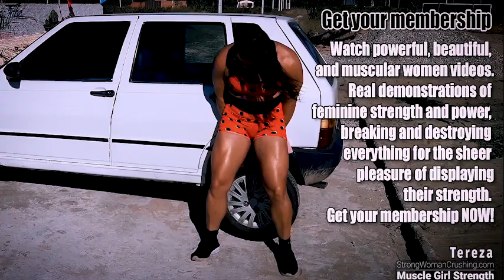Sassenach her biceps could bend metal pans